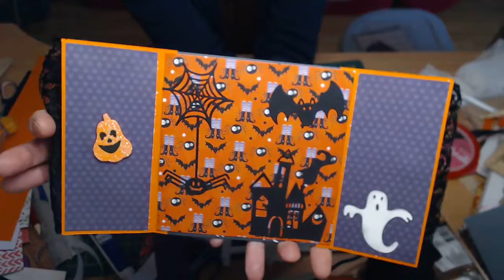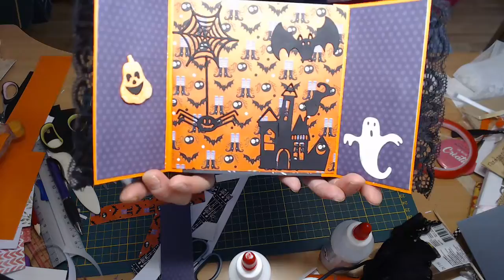PAS A CARTE HALLOWEEN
Mon instagram
Scrapsweet230482